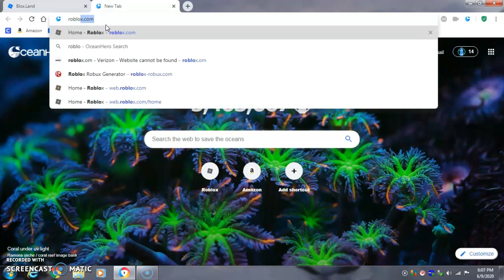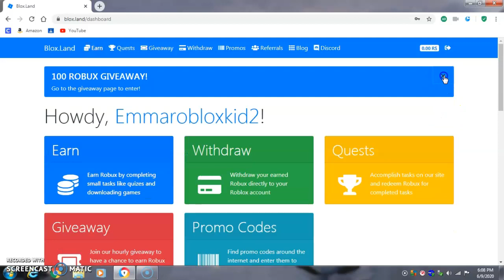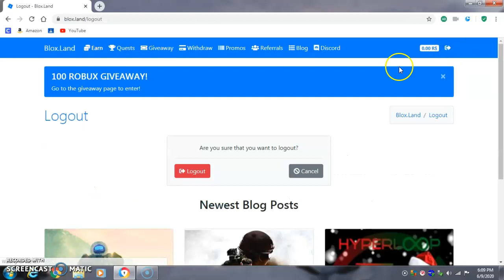How to Verify Blox Land Account (READ DESC)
This is one of the very few videos that show how to verify your blox land account so you can pay other users.